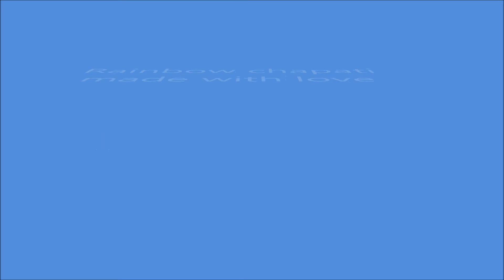Rainbow Chapati, Indian bread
Indian bread,Rainbow Chapati, How to make chapati, Tea time.